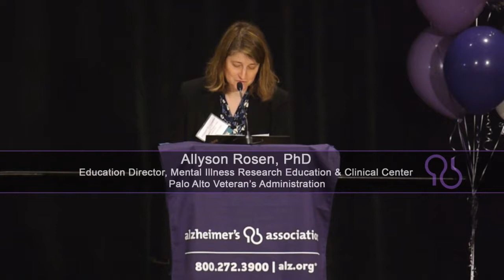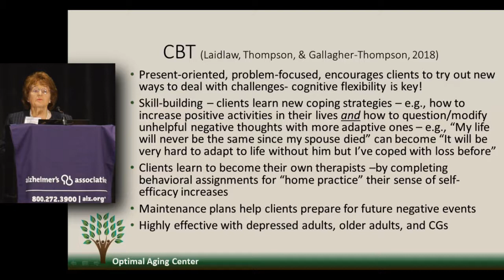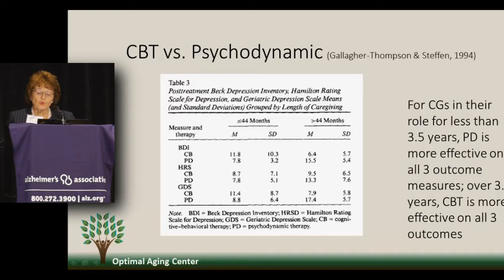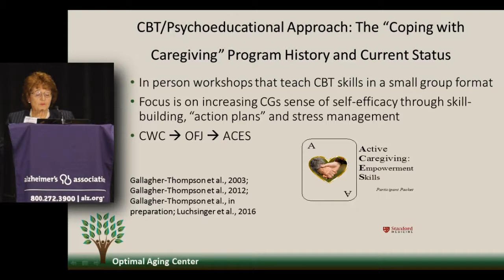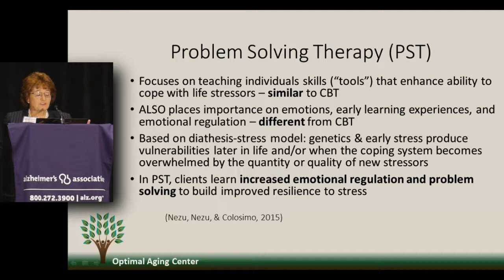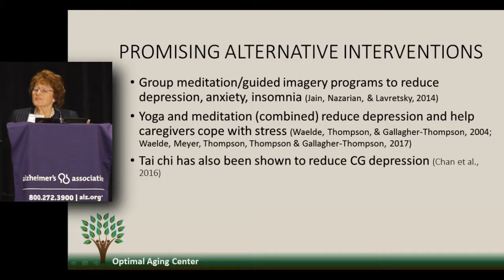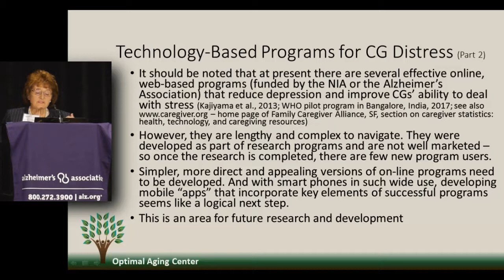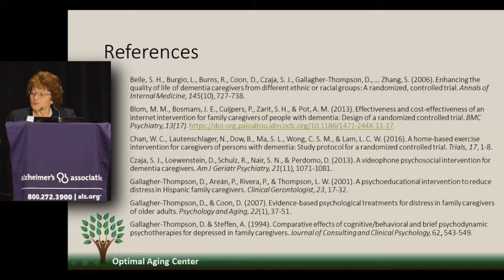Dolores Gallagher-Thompson, PhD, ABPP: Psychotherapies to Reduce Depression in Family Caregivers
Dolores Gallagher-Thompson, PhD, ABPP
Founder, Optimal Aging Center, Los Altos, CA
Professor Emerita, Stanford University School of Medicine
Board Certified Geropsychologist